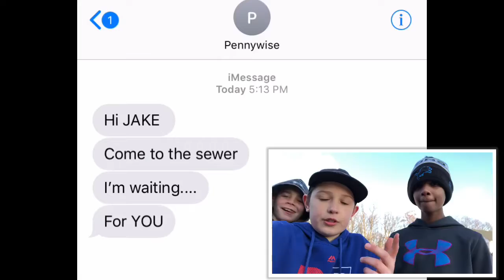Deleting this video in 24 hours we found Pennywise and did a drive by dunk challenge!!!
I hope you enjoyed this video make sure you like this video and subscribe to my channel and hit the bell icon to be notified when I upload thanks for watching peace out